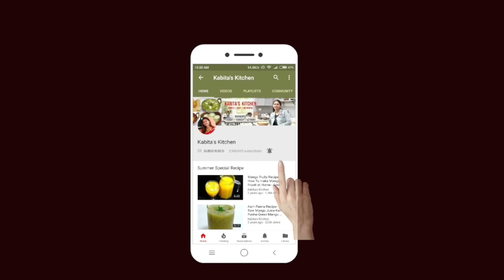व्रत में बनाए तीखा चटपटा साबूदाना खिचड़ी | Sabudana Khichdi Recipe | Navratri recipe |kabitaskitchen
kabitaskitchen.

Serving - 2

Ingredients:
Sago(sabudana)- 1/2 cup
(soak it for 6-8 hours or overnight)
Potato- 1
Carrot- 1
Tomato(optional) -1(small)
Coriander leaves

Life of Riley, Parting of the ways